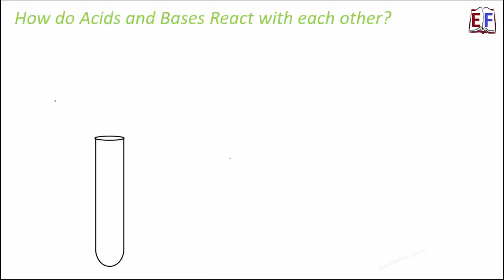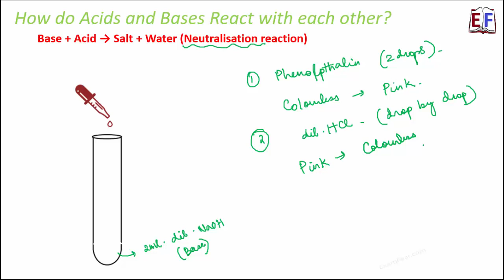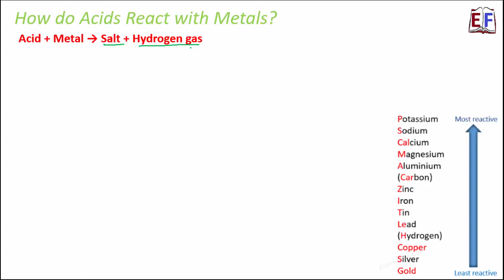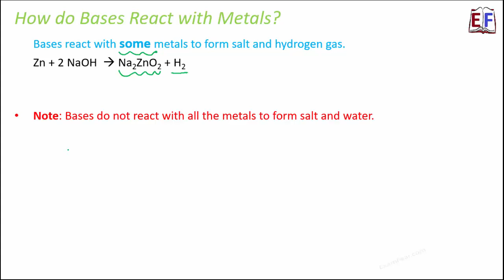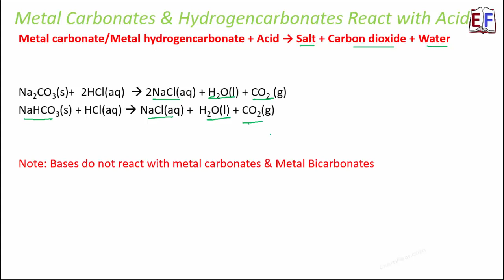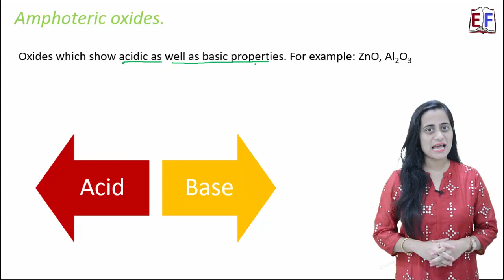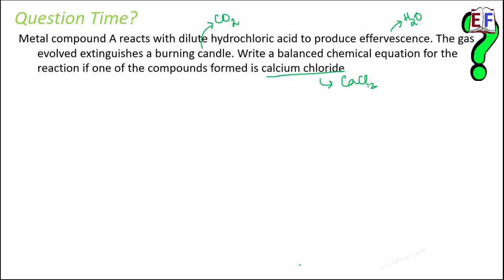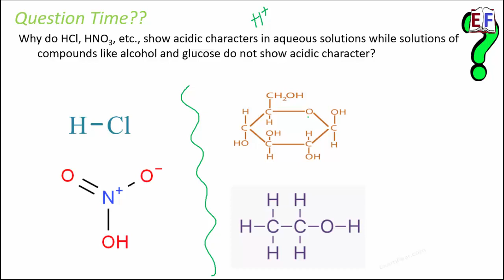Acid Base Reactions| Acids Bases and Salts #3 | Class 10 Science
Neutralization is a chemical reaction in which acid and a base react quantitatively with each other. An amphoteric compound is a molecule or ion that can react both as an acid and as a base. When an acid reacts with metal, a salt and hydrogen are produced: acid + metal → salt + hydrogen. In this video, we will cover:
1. How do acids and bases react with each other?
2. Neutralisation reaction
3.  How do acids react with metals?
4. How do bases react with metals?
5.  Bases do not react with metals to form salt and water.
6. Metal carbonates and hydrogencarbonates react with acid
7.  Reaction of metallic oxides with acids
8. Reaction of non-metallic oxide with base
9. Amphoteric oxides
10. Metal compound A reacts with dilute hydrochloric acid to produce effervescence. The gas evolved extinguishes a burning candle. Write a balanced chemical equation for the reaction if one of the compounds formed is calcium chloride.
11. Process of dilution
12. Why do HCl, HNO3, etc., show acidic characters in aqueous solutions while solutions of compounds like alcohol and glucose do not show acidic character?
13. Chapter 2 Class 10 Science
About the Teacher:
Roshni Mukherjee, the Founder-Educator at LearnoHub has been building this free learning platform since 2011. She has been recognised as one of the 100 Women Achievers of India by the Ministry of Women & Child Development and felicitated by the President of India in 2016. Roshni has been invited by Google to speak at Global Education Symposium 2017 held at Google Headquarters, California. Limca Book of Records also recognised our work.